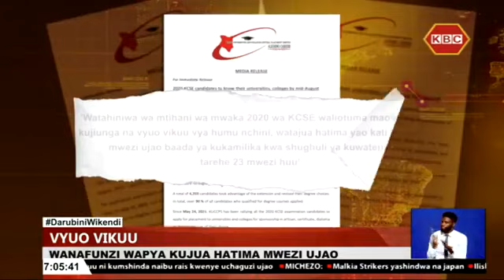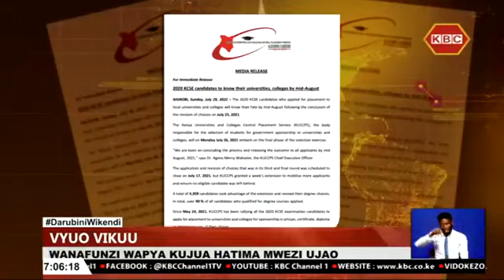KUCCPS inasema itazundua Jumatatu zoezi la mwisho la uteuzi wa wanafunzi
Watahiniwa wa mtihani wa kidato cha Nne –(KCSE) wa mwaka 2020 ambao walipeleka maombi ya kisajiliwa kwenye vyuo vikuu vya humu nchini na vinginevyo vya mafunzo ya kadri, watajulishwa kuhusu hatma yao kati kati ya mwezi Augosti kufuatia kukamilika kwa zoezi la kuchunguza upya chaguo la taaluma zao. Taasisi ya kitaifa ambayo inahusika na uteuzi wa wanafunzi wa kujiunga na vyuo vikuu na vile vya mafunzo ya kadri (KUCCPS), inasema itazundua Jumatatu hii zoezi la mwisho la uteuzi wa wanafunzi  ambalo linatarajiwa kukamilika katika muda usiozidi mwezi mmoja.